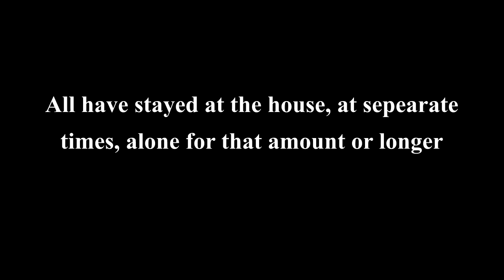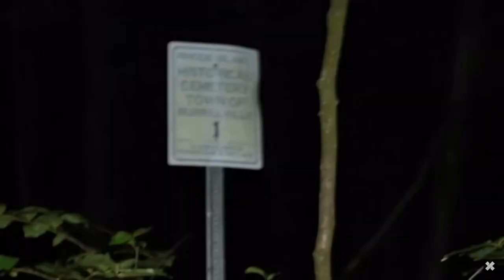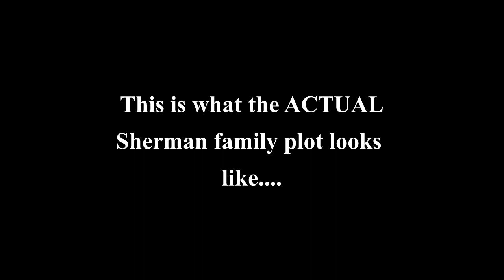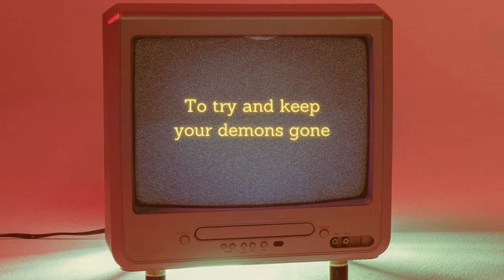Sam and Colby DEBUNKED at the Conjuring House 😱 Never before seen debunks 👀